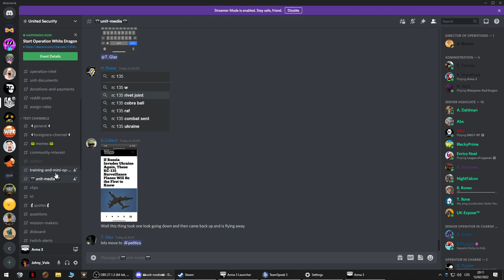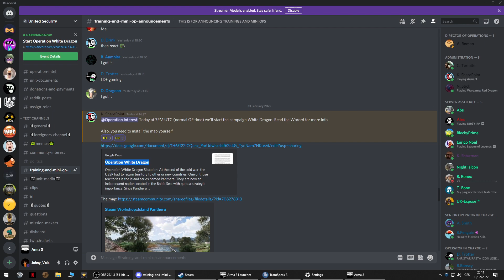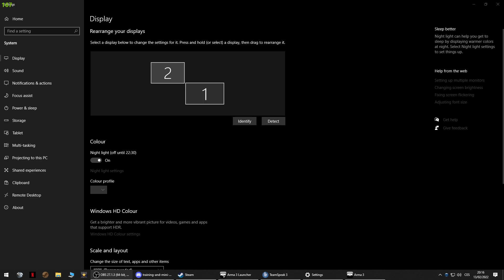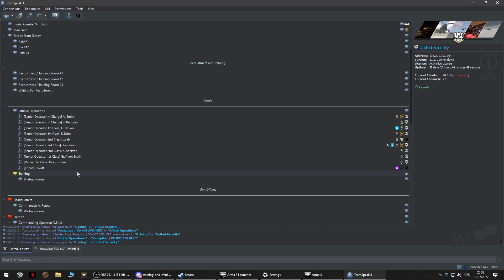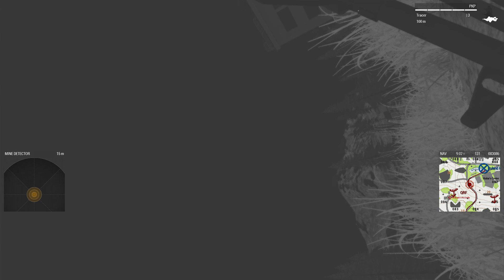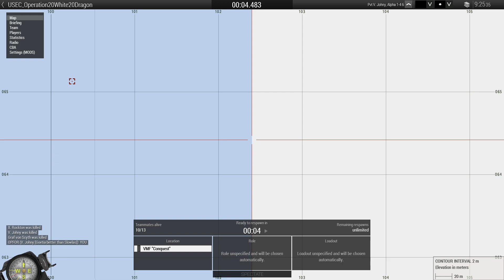USEC: Operation White Dragon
This was streamed on my Twitch channel, you can find it

The unit in this op is called USEC (short for United Security), they can be found